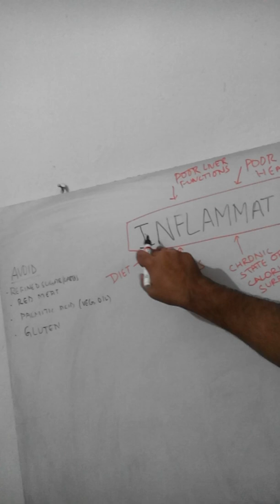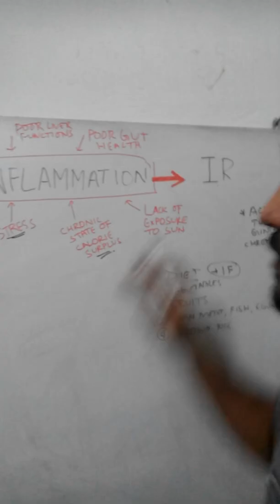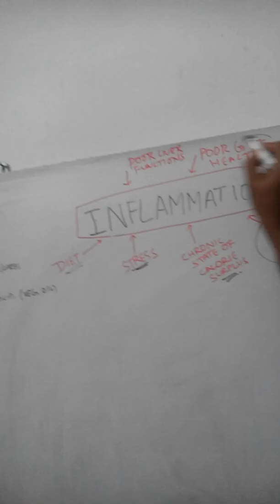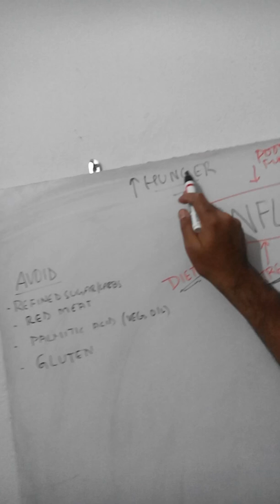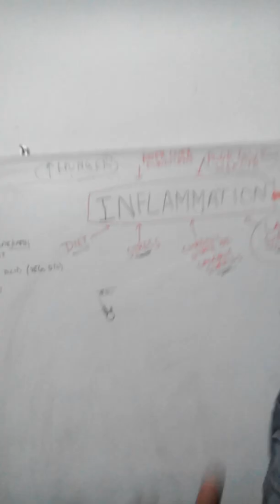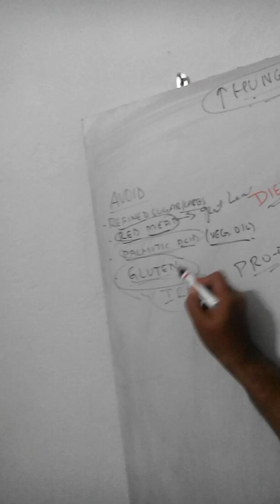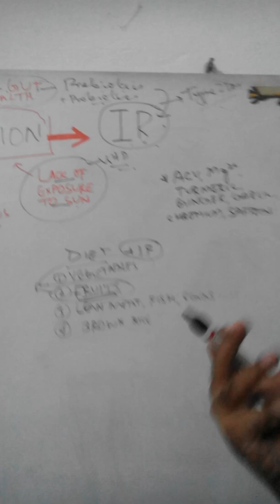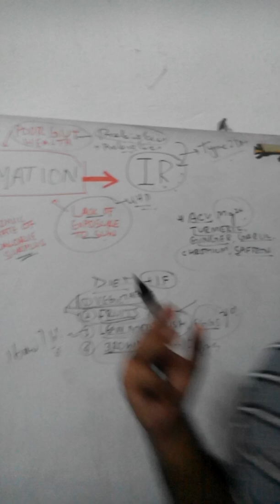How to Reverse Insulin Resistance Naturally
Dr Siddiqui (MBBS, MD) discusses about reversing insulin resistance. You don't have to avoid any macronutrient inorder to reverse insulin resistance. The key to reversing insulin resistance is anti-inflammatory diet along with some Supplements.